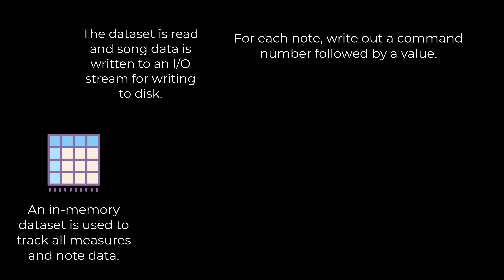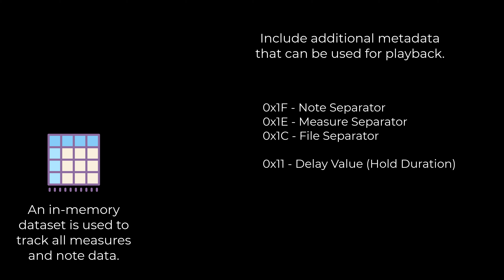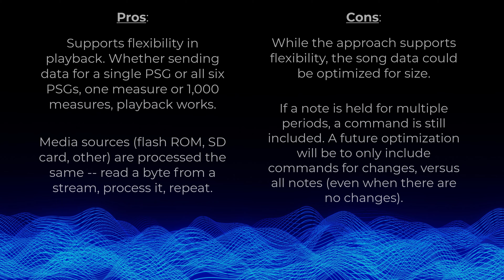Overview of Music Sequences and Playback